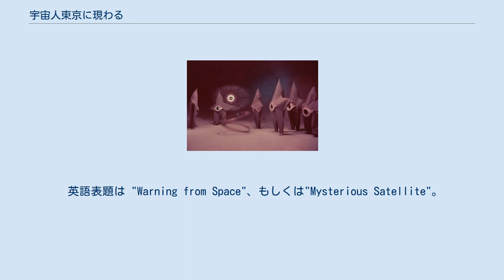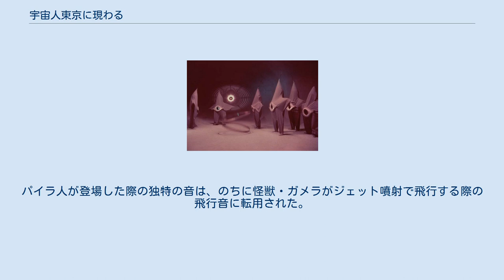宇宙人東京に現わる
『宇宙人東京に現わる』（うちゅうじんとうきょうにあらわる）は、1956年1月29日に公開された、大映製作のSF特撮映画である。
日本初の本格的カラー空想特撮映画。
 英語表題は "Warning from Space"、もしくは"Mysterious Satellite"。
 友好的な宇宙人は1951年公開のアメリカ映画『地球の静止する日』、地球への天体衝突は同じく1951年公開のアメリカ映画『地球最後の日』で描かれており、『宇宙人東京に現わる』はこれら2作品の発想を合わせたような作品である。
 ストーリーは、被爆国である「日本」の核兵器廃絶の理想と、未来の宇宙時代への夢が織り込まれている。
特撮の担当は、のちに円谷プロのウルトラシリーズを手掛ける的場徹。
登場するヒトデ形の宇宙人「パイラ星人」のキャラクターデザインは芸術家・岡本太郎が担当している。
 後年のウルトラシリーズによくある「姿形の全く違う宇宙人が地球人に変身して人類社会に潜伏する」という描写を、日本映画としては初めて見せた作品でもある。
 世界中で謎の飛行物体が目撃され、国際会議や科学者はその正体を巡って盛んに議論をしていた。
そんな折、日本各地にヒトデ形の宇宙人が出現した。
彼ら「パイラ人」は、地球の原水爆開発に警告を発するために平和目的で来訪した宇宙人であり、日本に現れたのも「世界唯一の核攻撃による被害国なら、話を聞き入れてもらえるだろう」と判断したからだった。
しかし地球人はパイラ人の姿を見ると恐れて逃げてしまい、意思を伝えることができない。
 パイラ人らは逆に、地球人を容姿の醜い生物だと感じているが、友好のために地球人に変身しての接触を試みる。
まず、帝国劇場のトップスターである美女・青空ひかりの姿を選び、記憶喪失の美女・天野銀子として湖へ投下。
松田博士を始めとする科学者たちに発見・救出させ、接触するように仕向ける。
天野銀子は、松田博士が原水爆以上の破壊力をもつ元素「ウリウム101」を研究していることを知り、その危険性と理論研究の停止を訴え、友好を示す証しとして新天体Rの地球接近を伝える。
日本の科学者たちは世界に核兵器の提供を求めるが相手にされず、さらに松田博士はウリウム101の情報を狙う兵器産業スパイに拉致監禁されてしまう。
そしてついにRの接近が確認され、その影響で地球上には天変地異が起こり始める。
大地を襲う地震や津波に人類は為す術もない。
監禁された松田博士も危機に陥るが、そこにパイラ人が救出に現れた。
 ようやく危機感を持った超大国は核ミサイルを次々と新天体 Rへ撃ち込むが、全く効果は無かった。
ミサイルは全弾撃ち尽くされ、もはやこれまでかと思われた時、パイラ人は松田博士から聞き出した方程式を元にウリウム101の爆弾を新天体 Rに向け発射。
新天体Rは爆発四散し、地球は救われた。
こうして、人類は核兵器が完全廃絶された世界で新たな生活を始めるのだった。
 宇宙ステーション内で作戦を練るパイラ人たち 体は5肢を持つヒトデ形で、胴にあたる部位に大きな一つ眼を具えている。
高度な科学力を持つ一方で友好的な宇宙人でもあり、地球には「宇宙道徳」に基づいて新天体 R の衝突を警告するために訪れ、地球近くに円錐を組み合わせた形の宇宙ステーションを設置し、アダムスキー型空飛ぶ円盤で地球に出入りしていた。
地球人を「顔の中心に出っ張り（=鼻）のある哀れな醜い生物」と言っているが、それでも「地球に入りては地球に従え」の信念で、変身装置を使って地球人の姿に変化した。
人間に変身したパイラ人は、指紋が無いことや驚異的な跳躍能力、瞬間移動能力を持つ。
 パイラ人たちが会話する場面では、音声も身振りも無く、画面隅に会話内容が字幕で出るだけであり、彼らがテレパシーで意思の疎通を行なっていることが示される。
なお、ポスターやスチル写真では体の色は赤になっているが、映像中に登場するパイラ人は全て黒い体に青い眼（市販の円形蛍光灯を用いている）をしている。
パイラ人が登場した際の独特の音は、のちに怪獣・ガメラがジェット噴射で飛行する際の飛行音に転用された。
 （パイラ人）：苅田とよみ